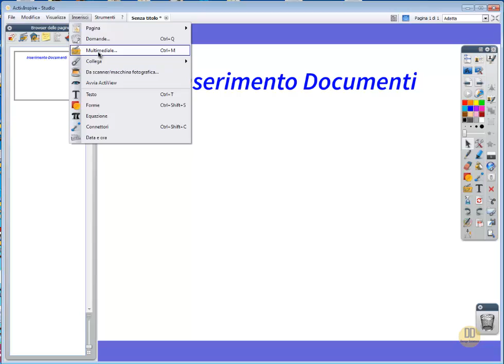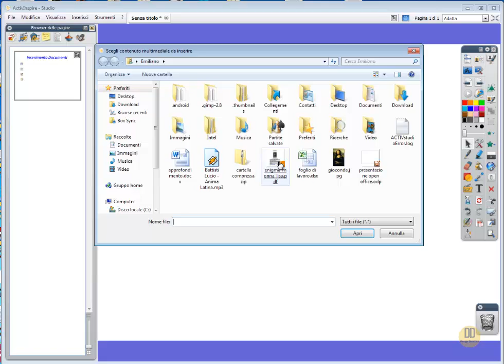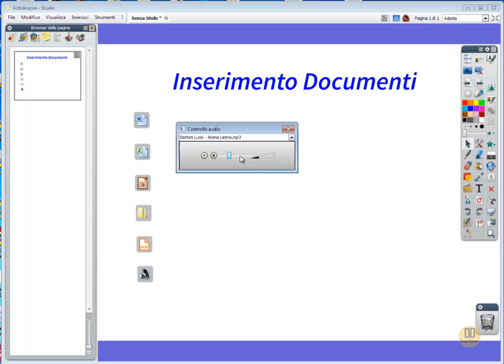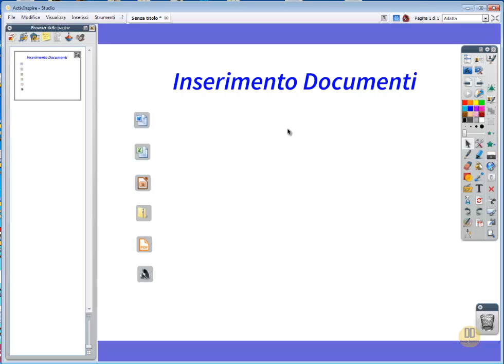Corso Lim Activinspire Avanzato: inserimento documenti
Nel video verrà illustrato come inserire documenti (pdf, doc, etc) in un flipchart. Il corso completo è presente qui (richiede registrazione)

felearning.it/course/corso-online-usiamo-la-lim-con-activinspire/?ref=1817